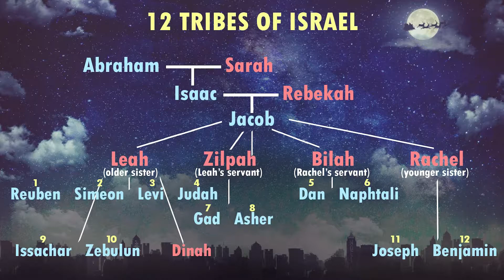Long Before the Story You Know... - Aaron Giesler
Pastor Aaron Giesler begins our newest series, "Who Needs Christmas?"